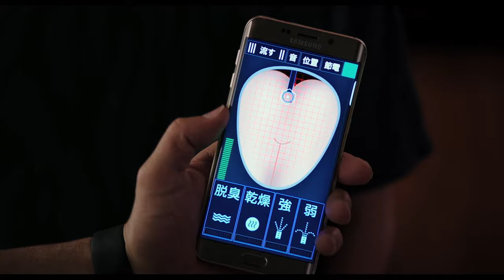Why Him? | "Laird's Lair" | Official HD Featurette 2016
- Why Him? Coming soon to cinemas

Over the holidays, Ned (Bryan Cranston), an overprotective but loving dad and his family visit his daughter at Stanford, where he meets his biggest nightmare: her well-meaning but socially awkward Silicon Valley billionaire boyfriend, Laird (James Franco). The straight-laced Ned thinks Laird, who has absolutely no filter, is a wildly inappropriate match for his daughter. The one-sided rivalry—and Ned’s panic level—escalate when he finds himself increasingly out of step in the glamorous high-tech hub, and learns that Laird is about to pop the question.

Directed by John Hamburg

Starring James Franco and Bryan Cranston

x